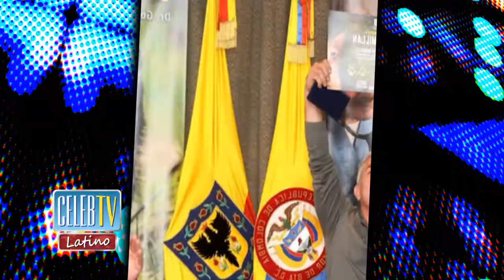Cesar Millan Honored In Colombia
Dog whisperer Cesar Millan has received a major honor in Colombia. The dog trainer was presented the keys to the city of Bogota, Colombia for his defense of animals around the world. Millan was presented the key by the mayor of Bogota, Gustavo Petro. During his tribute ceremony, Cesar said of his work "I don't train dogs, I train humans. Gods are not born full of distrust, it's humans who create the reaction. It's the ignorance of humans who let themselves be controlled by fear, so what controls the world is ignorance and feat."